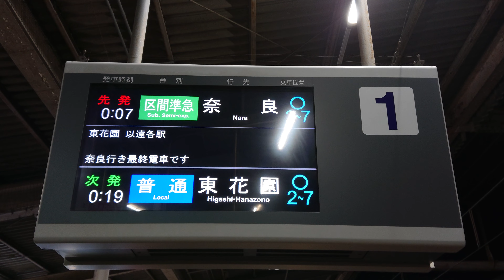【終電】近鉄 奈良線 河内小阪駅 1番のりば ホーム 発車標（4K）